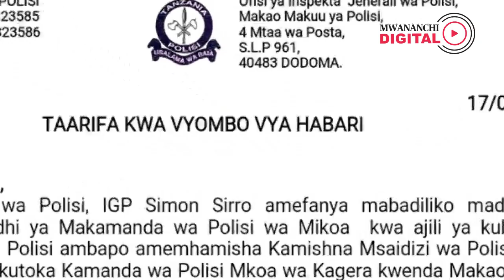IGP Sirro apangua makamanda wa Polisi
Dar es Salaam.Inspekta wa Jeshi la Polisi IGP Simon Sirro amefanya mabadiliko madogo ya kiwahamisha baadhi ya Makamanda wa Polisi wa mikoa kwajili ya kuboresha utendaji kaI za polisi.

Katika taarifa yake iliyotolewa na msemaji wa jeshi la polisi David Miseme leo Septemba 17 imeeleza kuwa waliohamishwa ni Kamishna msaidizi wa polisi (ASP) Revocatus Malimi kutoka kamanda wa polisi mkoa wa Kagera kwenda makao Makuu ya polisi Dodoma.

Aidha nafasi yake imechukuliwa na aliyekuwa kamanda wa polisi mkoa wa Mjini Magharibi Kamishna Msaidizi  wa polisi (ACP) Awadhi Juma Haji.